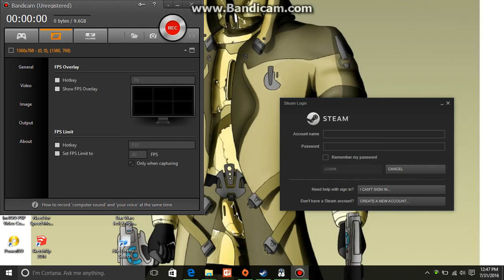star wars baatrlfront 2 mods felucia hunt mode you know this animal from episode 2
i got this game from steam for 9.99 you can play offline i this game and oline it has iinstant action also Galactic conquest you can put mods by making a addon folder you need a patch right